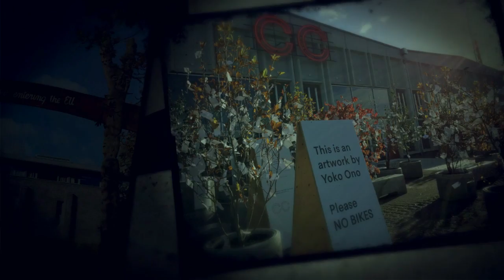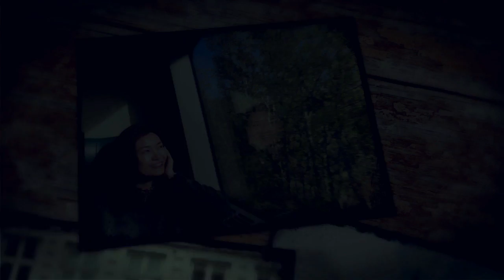2016 Copenhagen Halloween